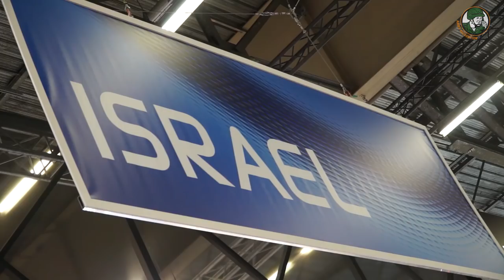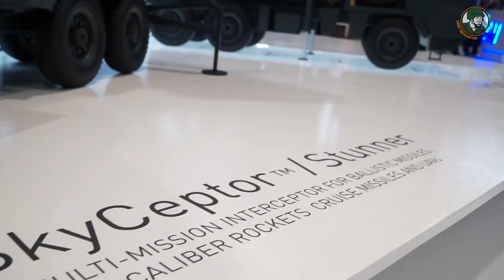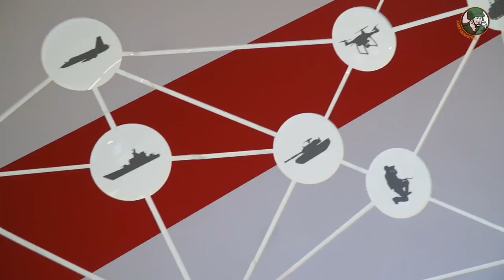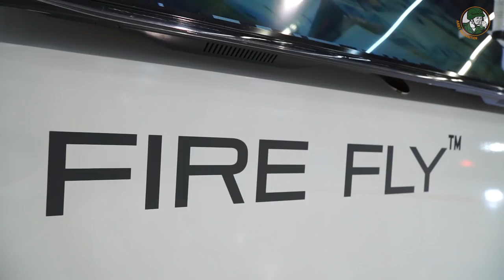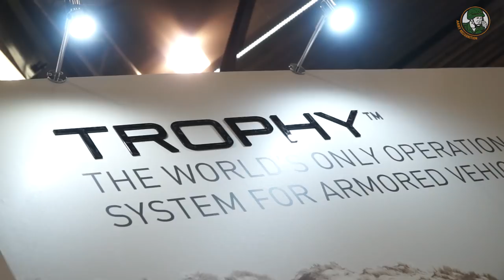Eurosatory 2018 Rafael defense Company from Israel unveils new military equipment and technologies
At EUROSATORY 2018 defense and Security Exhibition in Paris (France), Israeli Company Rafael unveils a number of new combat systems and capabilities in the areas of ground precision attack, land operations fire management, and active protection for 8x8 vehicles. Rafael Advanced Defense systems Ltd., develop and manufactures military equipment in the field of land, naval air, space and cyber systems.

Read full article about Rafael at Eurosatory 2018 at this